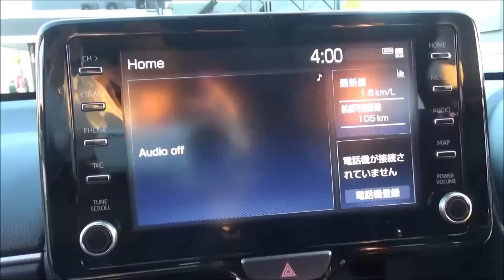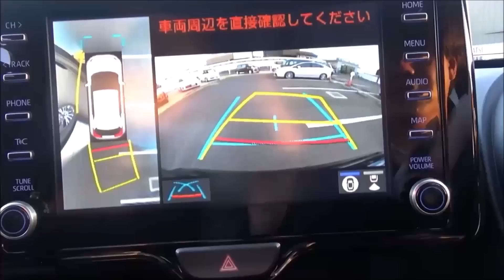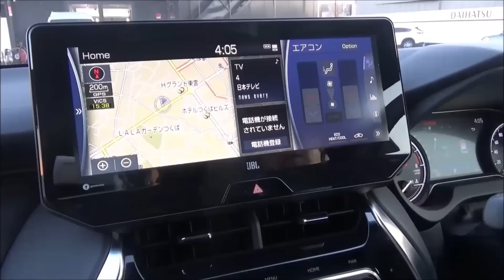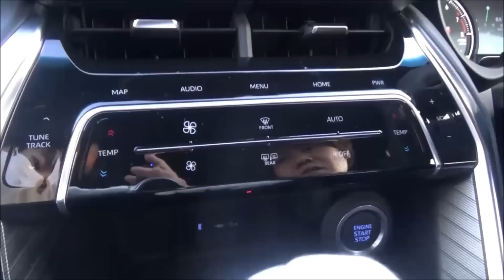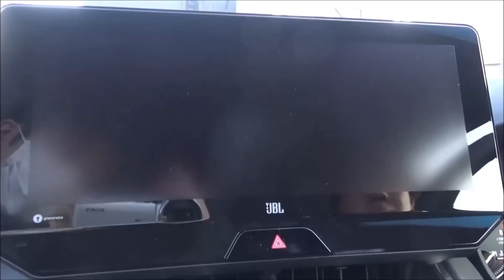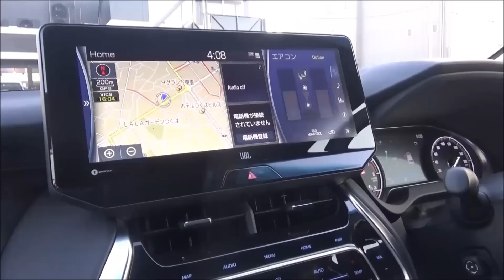新車館ch トヨタ ヤリスクロス×ハリアー 比較動画 ヤリスクロス 1.5 Z ハリアー 2.0 Z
【会社紹介】
100%新車館!!国内全メーカー・全車種取り扱いの新車専門店♪ 最安値更新中!!